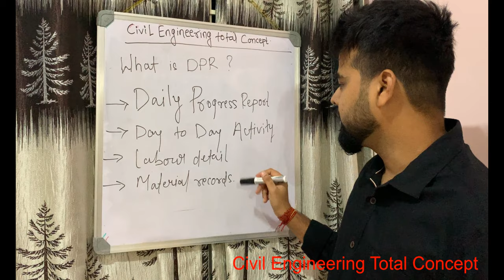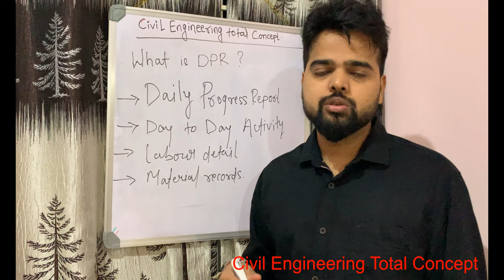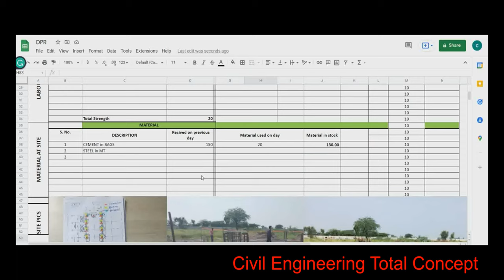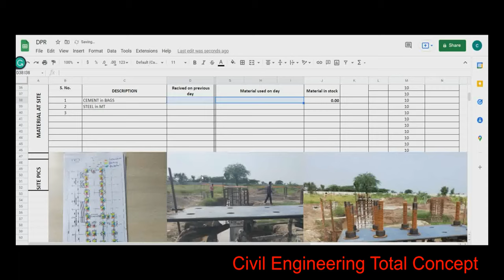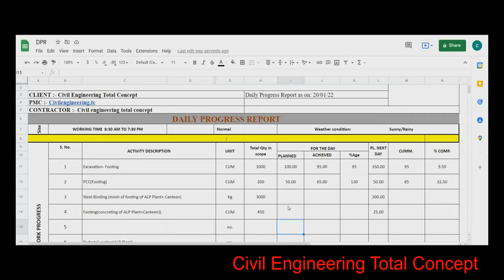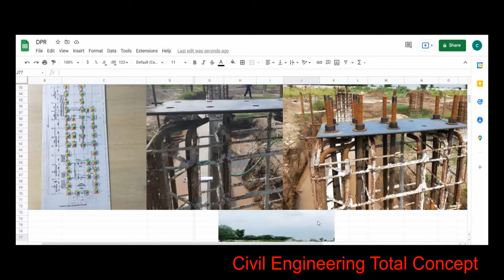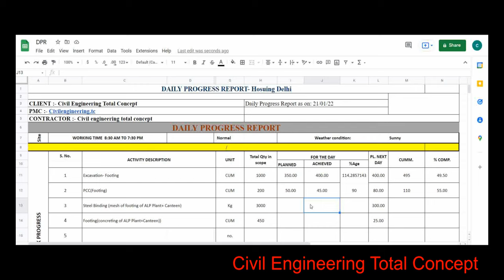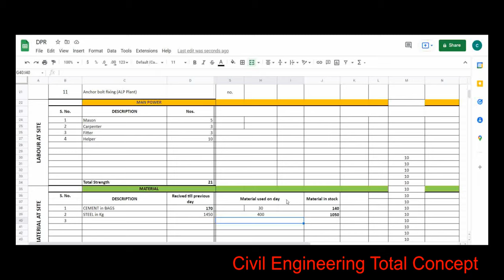How to make DPR (Daily Progress Report) in Excel || What is DPR in Construction ?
Learn to make DPR in this video.